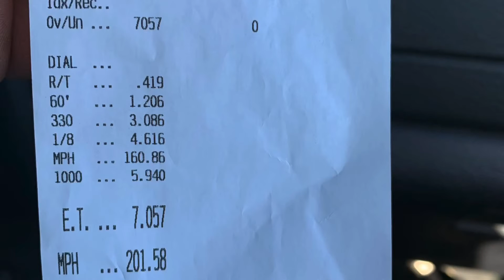Fastest Rotary Compound Turbo setup 201 MPH SOUNDS LIKE A JET !!!🚀🚀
WORLD FIRST DRAG 13B ROTARY ENGINE Compound TURBO setup 7.05 at 201 MPH !!! First full 1/4 mile pass for the compound setup!!